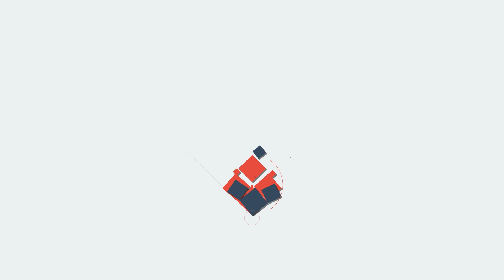വിവാദം പുകയുമ്പോൾ ഇതാണ് മറുപടി ..!